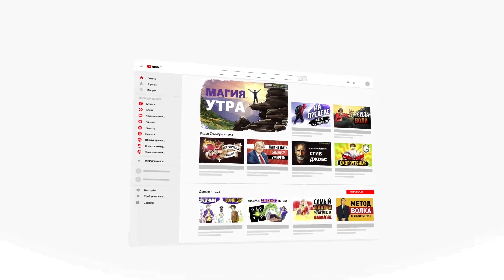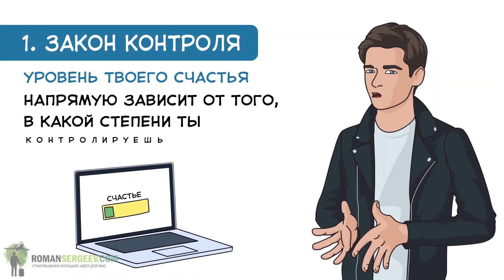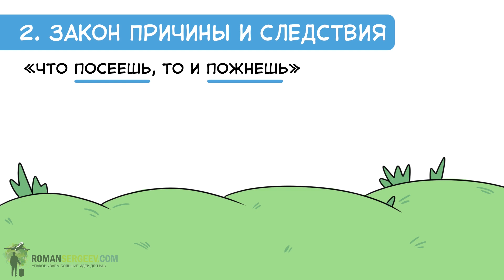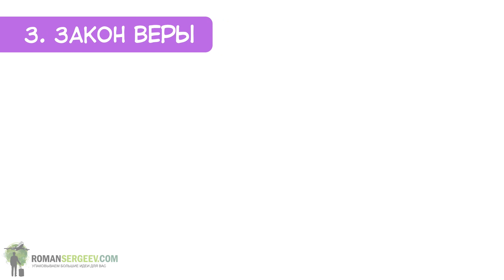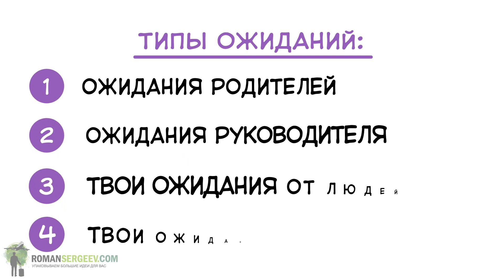«Достижение Максимума». Брайан Трейси | Саммари ®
📗 Саммари на книгу Брайана Трейси «Достижение максимума. 12 принципов»

🗂 Оглавление:
0:00 Брайан Трейси
3:47 1. Закон контроля
4:41 2. Закон причины и следствия
5:19 3. Закон веры
6:06 4. Закон ожиданий
8:10 5. Закон соответствия
8:50 Итог. Основная идея

📝 О книге
▪️ Эта книга - для амбициозных людей, желающих ускорить свое продвижение вперед. Брайан Трейси вывел 12 общих законов, которые необходимо помнить каждому, кто хочет взобраться на вершину успеха.
▪️ Вы узнаете, как притягивать к себе нужных людей, ценные идеи и благоприятные возможности, которые помогут вам всегда достигать поставленных целей.
▪️ С помощью этой книги вы научитесь сами управлять своей судьбой, достигнете полной финансовой независимости, выработаете у себя привычки, свойственные всем успешным людям.

👨‍🎓 Кто написал книгу?
▪️ Брайан Трейси — один из ведущих специалистов Америки в области развития человеческого потенциала и персональной роста.
▪️ Динамичный и интересный докладчик, с замечательной способностью вдохновлять аудиторию к более высоким уровням достижений.
▪️ Глава Brian Tracy International — компания по человеческим ресурсам, находящаяся в Сан-Диего, Калифорния, с филиалами в 31 стране. Его аудитория более чем 250 000 мужчин и женщины, в том числе персонал IBM, Deloitte Touche, McDonnell Douglas and The Million Dollar Round Table. Его превосходные методы переговоров, семинары о руководстве, продажах, управлении и персональной эффективности приводят к безотлагательным изменениям и долгосрочным результатам.
▪️ Брайан Трейси выступает в 90 странах на шести континентах, говорит на четырёх языках. У него есть замечательная способность захватывать и держать внимание аудитории, используя комбинацию рассказов, примеров, юмора, практических идей для быстрого получения результатов.
▪️ Автор более чем 300 аудио и видео программ, затрагивающий вопросы личностного развития. Эти программы есть результат более чем 25-летнего опыта. Он автор многих аудио-кассетных бестселлеров: «Психология достижения», «Преодолей барьер к успеху», «Психология продаж», «Совершенная женщина», «Наука самоуверенности», «Думай масштабно», «Как распоряжаться своим временем».